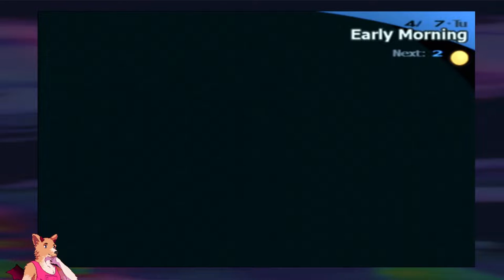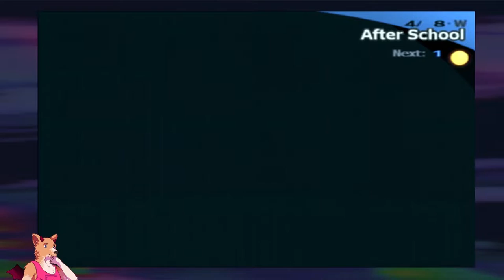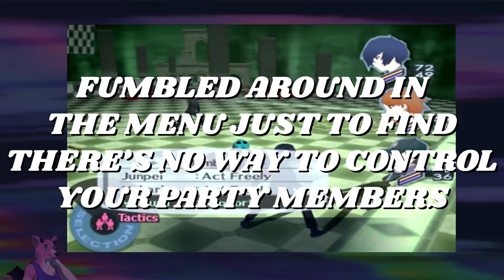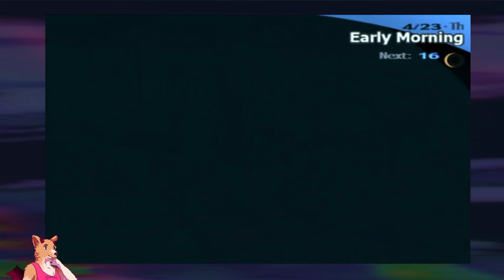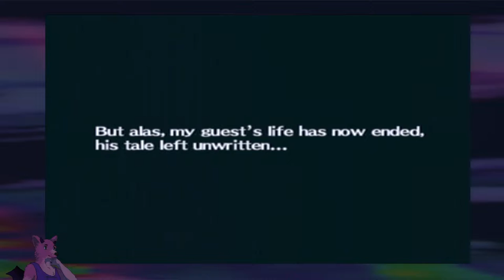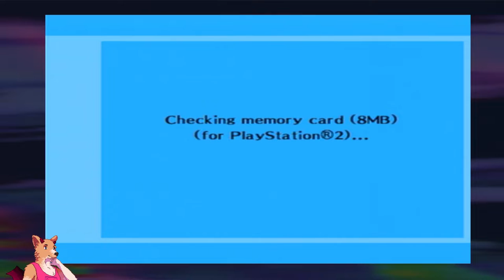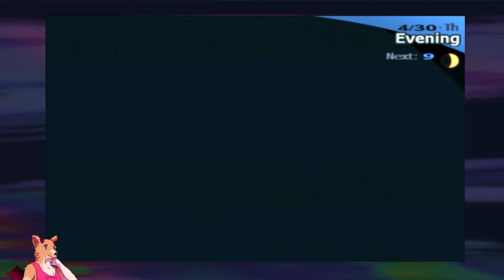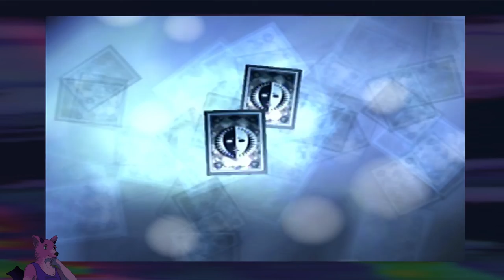Twinkboy McBlue Hair Saves the World Chapter 1 (Persona 3 FES)